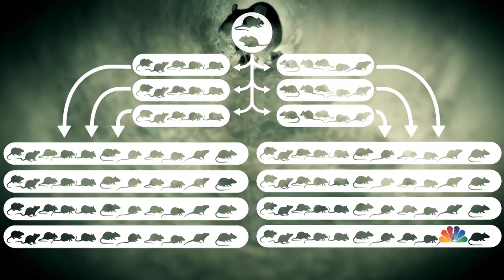A Rat Problem In Paris: How The City Aims To Deal With Millions Of Pests | NBC Nightly News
Some experts estimate that there are two rats for every Parisian. As construction and flooding pushes the rodents above ground, city officials are waging a campaign for their eviction. But as NBC News’ Lucy Kafanov found out, the rats do have some supporters.